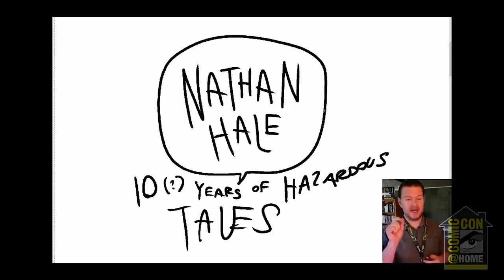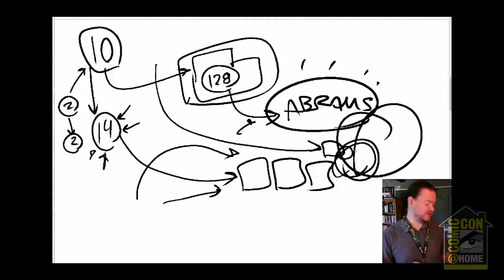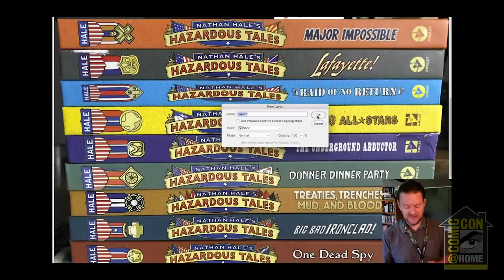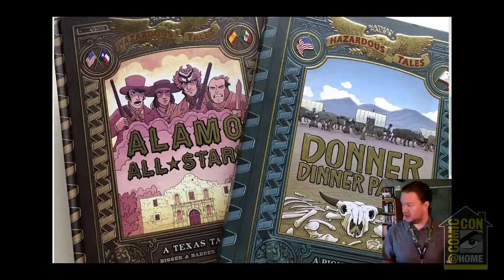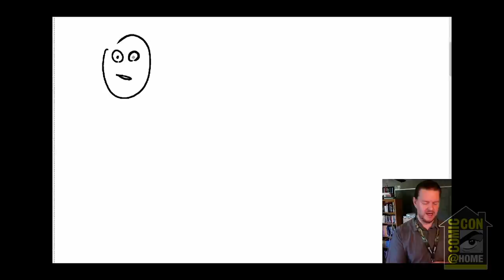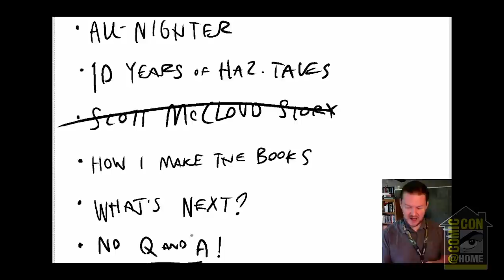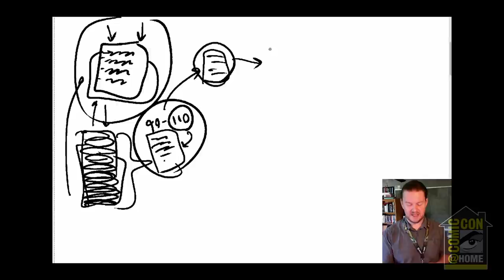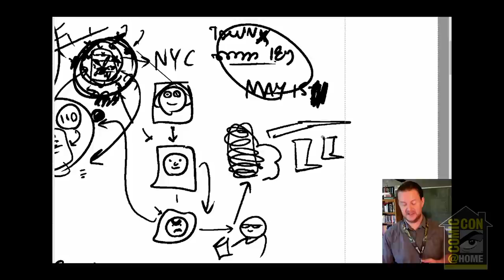(Nearly) A Decade of Nathan Hale's Hazardous Tales | Comic-Con@Home 2020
Join New York Times bestselling author Nathan Hale to celebrate the upcoming publication of the tenth book in his nonfiction graphic novel series for kids, Nathan Hale's Hazardous Tales. Nathan will share the little-known but true stories from history that inspired his beloved book series and show sneak peeks from the forthcoming installment, Blades of Freedom, which dives into the story of the Haitian Revolution and the Louisiana Purchase. In addition to the Hazardous Tales series, Nathan is also the author of young adult graphic novels One Trick Pony and Apocalypse Taco.